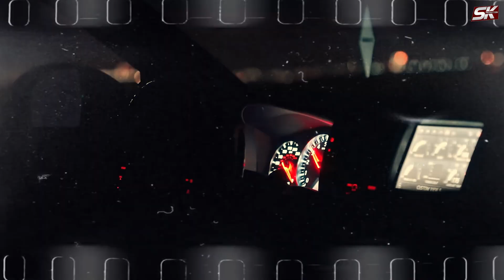PUTT JATTAN DE | MANJIT PAPPU | OFFICIAL VIDEO | New Punjabi Song 2024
Singer - Manjeet Pappu
Lyrics And Presentation- Satti Khokhewalia
Music Arranger - Bobby Dhaliwal
Mix And Master Hpro  Sounds
DOP/ Concept - Jass Dhillon
Assist Director - Raj Verma
Make up - Roop Makeover
Spl Thanks - Teji Sarao/ Billa Gill
Edit/ Colour - Burning Light Studios
A film by teamJD
Producer Satti Khokhewalia
Label - SK Production